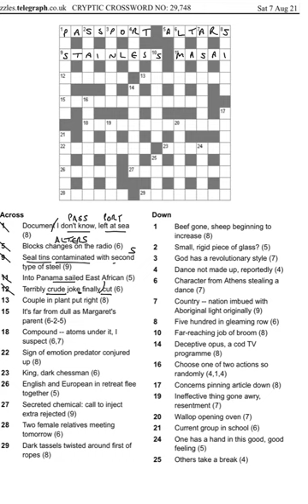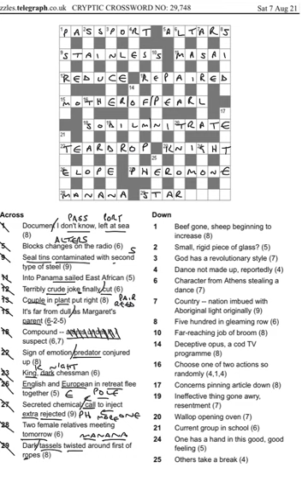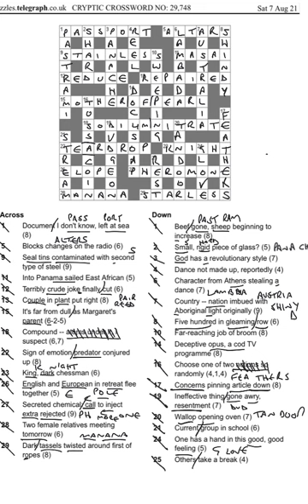Daily telegraph prize crossword 29748 answers and walkthrough Sat 7th august.mp4